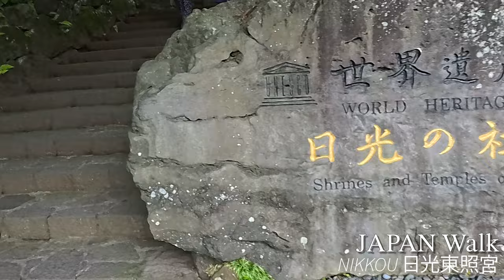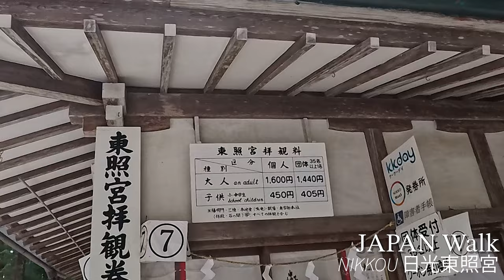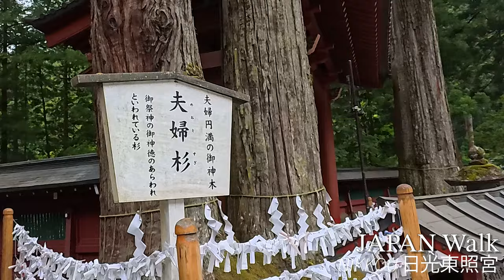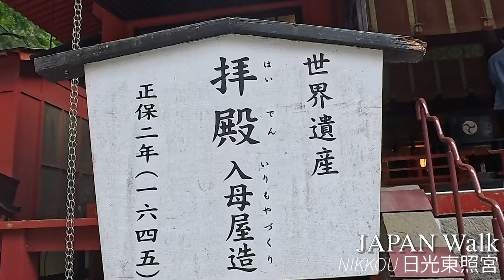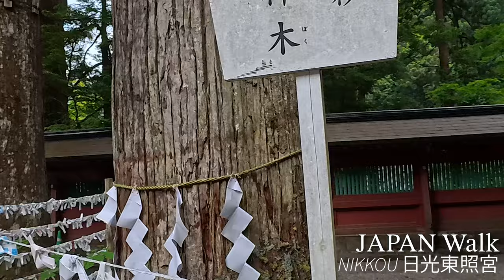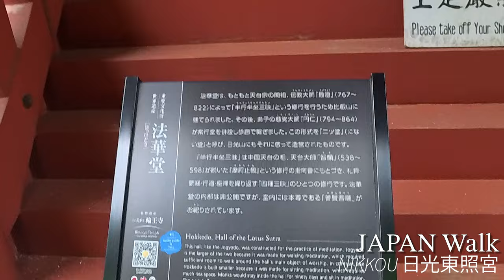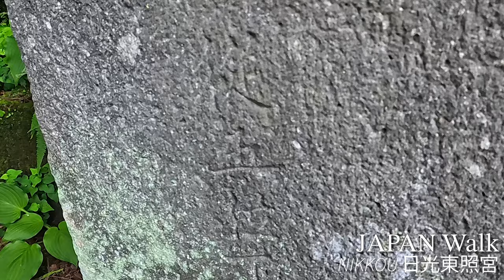4K HDR JAPAN WALK A 2024年6月7日